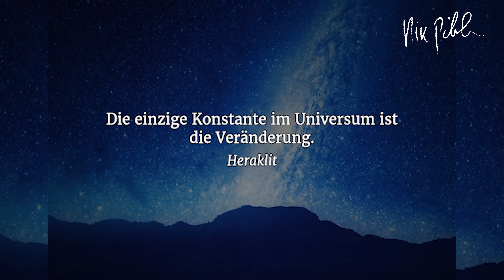So wirst du deine Vergangenheit endlich loslassen und ein freieres Leben führen können 🙌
In diesem Video zeige ich dir, wie du deine Vergangenheit endlich loslassen kannst und somit ein freieres und glücklicheres Leben führen kannst.
Wenn es in deinem Leben gerade nicht so rund läuft, dann hältst du dich vielleicht an etwas fest, was nicht mehr zu dir passt. Das Loslassen ist eines der essentiellsten Tätigkeiten in unserem Leben. In diesem Video zeige ich dir erprobte Techniken, mit denen auch du deine Vergangenheit loslassen kannst.